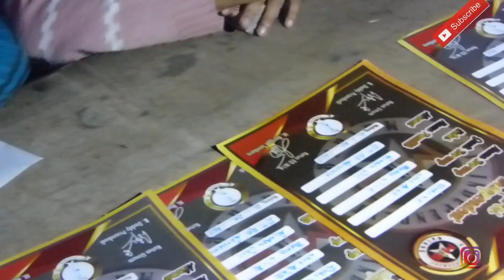LOVEBIRD DARLING TAK PERNAH LAKU SAAT DIJUAL DIRUMAH, TAPI DIMAHAR 20 JUTA SAAT DIATAS GANTANGAN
Trimakasih sudah menonton videonya sampai selesai, dukung terus channel ini dengan cara LIKE COMMENT & SUBSCRIBE Karna SUBSCRIBE itu GRATIS, share bila video ini bermanfaat, jangan lupa kritik dan saran yang membangun demi kemajuan channel ini kedepannya. Trimakasih